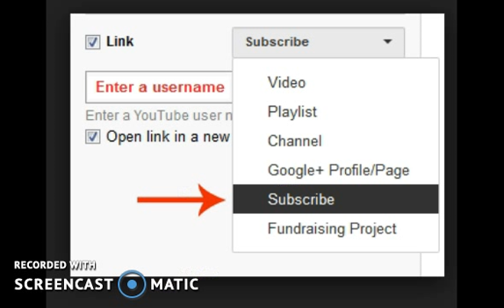How the hell did the Vikings pull off the ‘Minnesota Miracle?’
I woke up Monday still in a daze. Two intense, down-to-the-wire playoff games in one day, not even 24 hours removed from two of the dullest postseason games we’ve seen in a while, will do that to a person.

But the moment that stuck in my head was Stefon Diggs’ game-winning touchdown. I spent most of Monday trying to figure out what happened, how it happened. Here’s what I got.

Here’s the set up for ‘seven heaven’ and the Minneapolis Miracle.
It’s third-and-10 at the Minnesota 39-yard line with 10 seconds on the clock and the Vikings down 24-23.

All the Vikings really needed to do was to get the ball another down the field far enough for a reasonable field goal attempt, say inside the Saints’ 35-yard line, for a long one. That meant get it to a receiver, get out of bounds to stop the clock and send out Kai Forbath and the kicking team.Minnesota has a sad history with game-winning field goal attempts. But it was the smart play, the play that the Vikings were attempting when they called the “seven heaven” play, something they’ve practiced many times before.